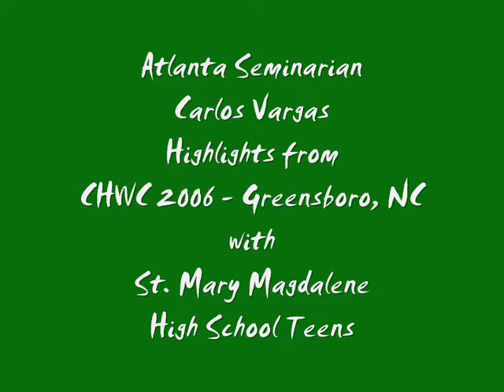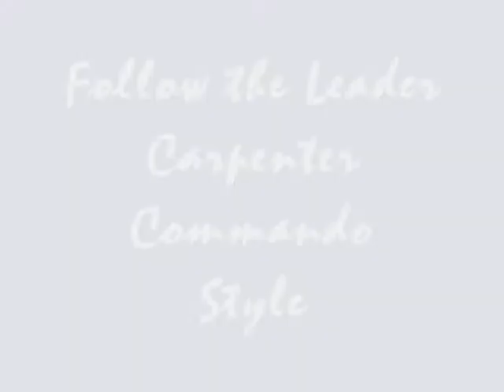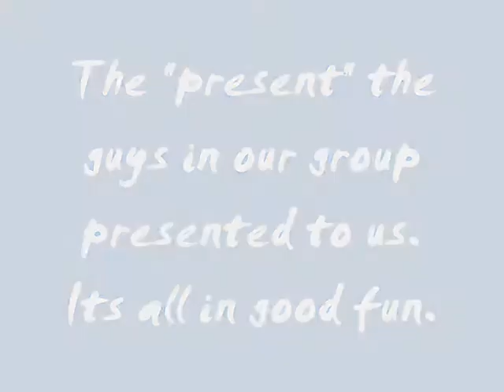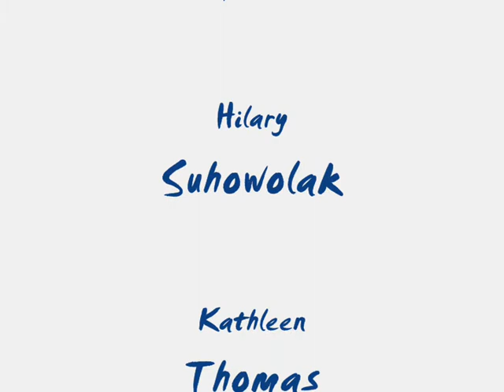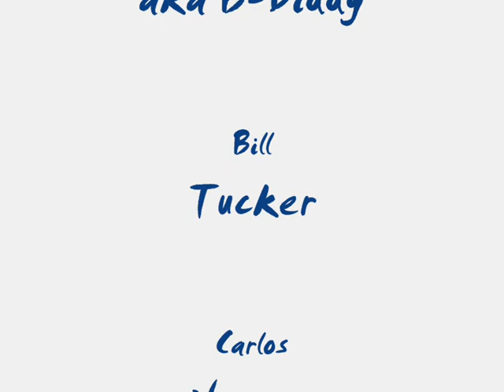CHWC2006_SMM-YM.wmv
CHWC 2006 - Greensboro, NC.  Catholic Heart Workcamp.